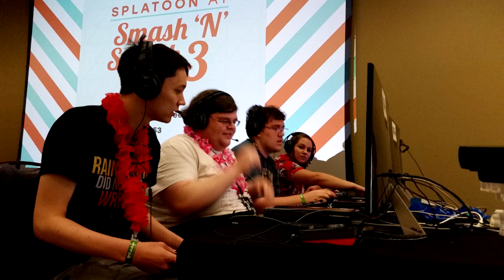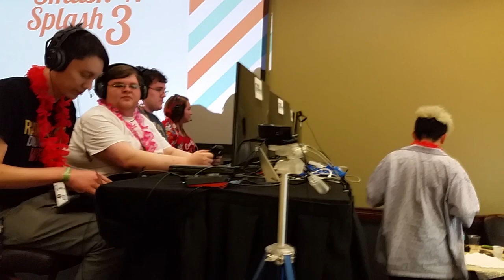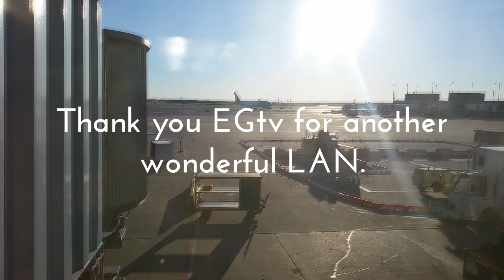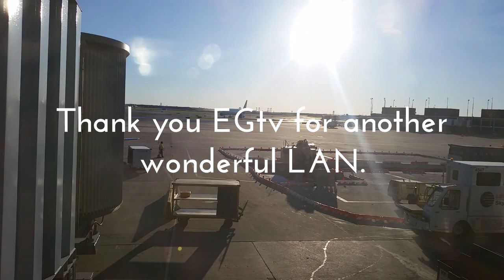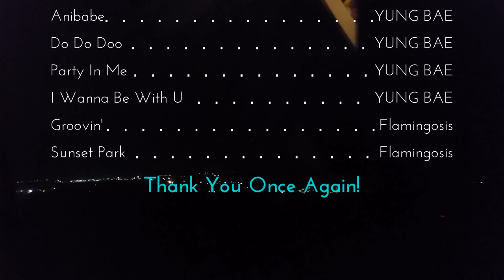Smash N' Splash 3 - Specter's VLOG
Here it is in all her glory, bigger, better, and greater than her predecessors: The Smash N' Splash 3 VLOG!

You probably noticed a distinct lack of much gameplay here in the VLOG and that's because:

1. I am impatient and wanted to finish my vlog before EGtv could release the VODs on youtube,
2. I didn't want to find that much music.
3. I didn't want to focus on gameplay this go round, because the experience itself is what matters at a LAN. I wanted to focus on the behind the scenes, what people are doing when we're not playin the game, the real reason everyone seems to come to these LANs since there's not a ton of money involved.

The video itself will never do it justice to how much fun I had, but I hope you can see that it was still a blast. Please consider attending future LANs, they're really fun and a great time.

Sorry for the super low volume, I forgot to bump it up after editing and didn't feel like waiting another two and a half hours to re-render. Please forgive me!

If you are looking to see the gameplay and matches though, you can find them

Please follow and support EGtv so we can have more LANs in the future!